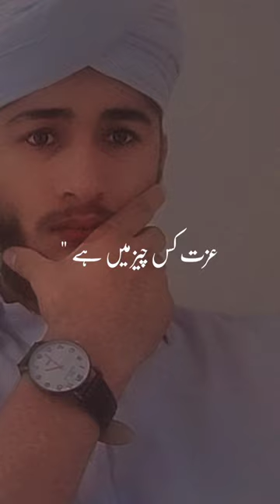,@izata kis chese ma hai @hassan Raza/attari